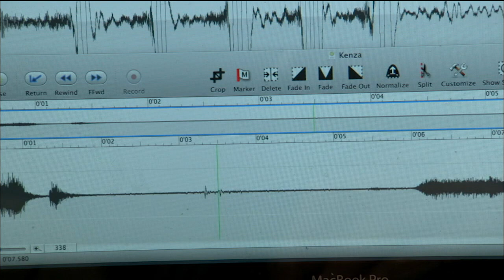Owl Shows Off Silent Flight Superpower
Evolution has endowed owls with a suite of superpowers: precision hearing, incredible eyesight, night vision. Add to that the power of virtually silent flight, and no prey in their path stands a chance.